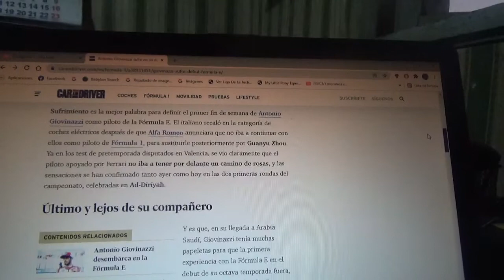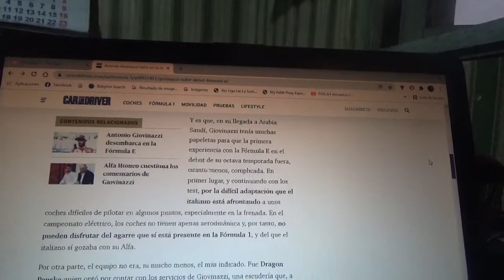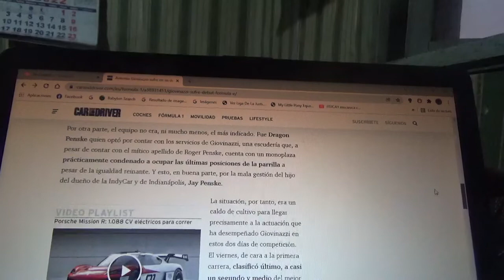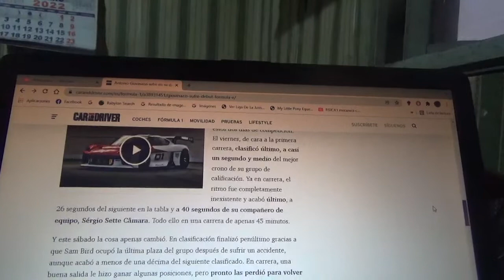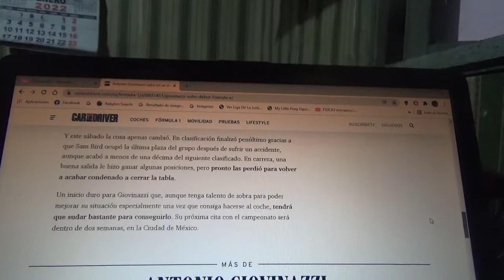Antonio Giovinazzi no tuvo un buen debut en la Fórmula E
El piloto italiano ex del equipo Alfa Romeo F1 Team no tuvo mucho ritmo y adaptación en su participación en el eprix de Ad Diriyah de la nueva Temporada 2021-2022